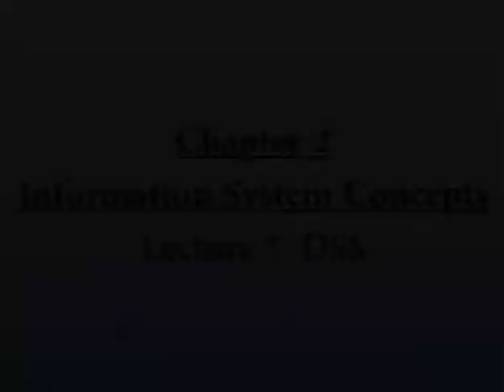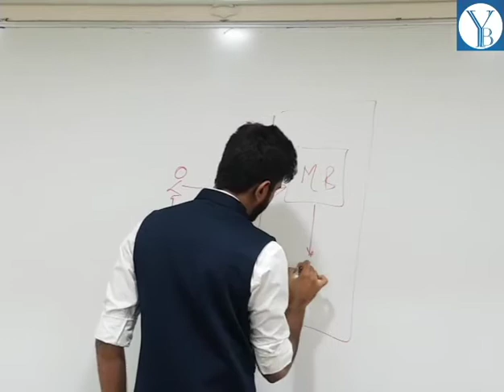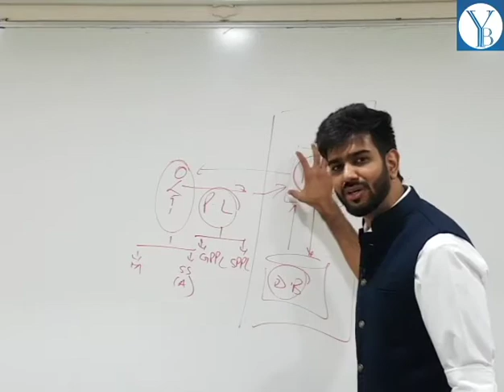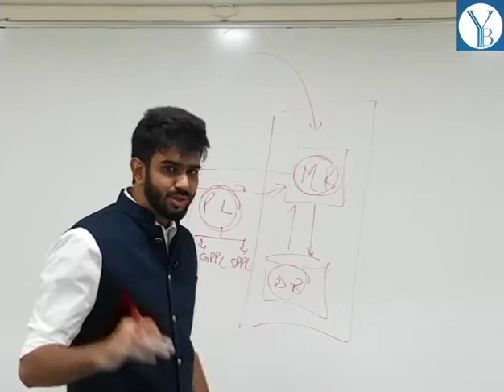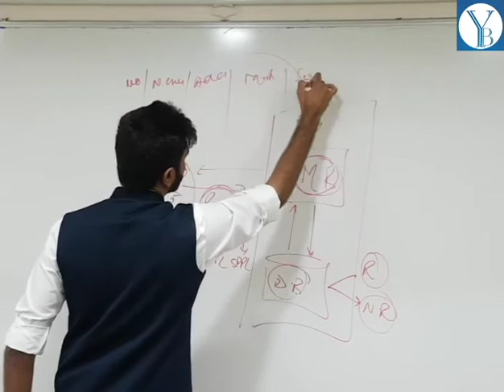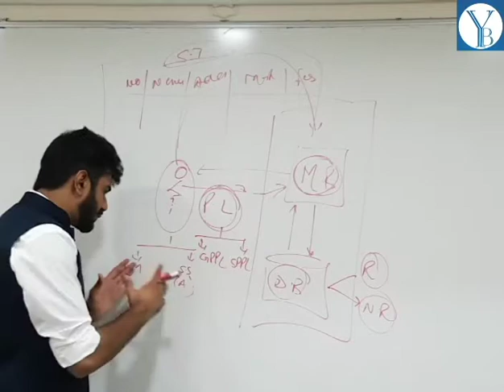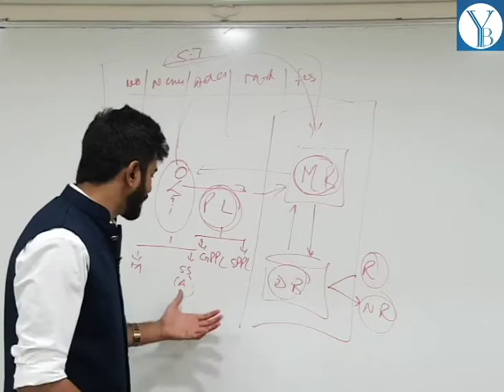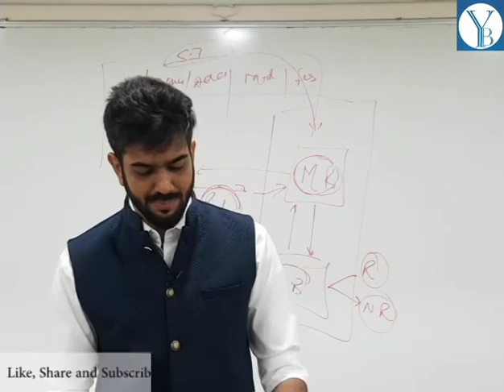ISCA (CHAPTER 2) - INFORMATION SYSTEM CONCEPTS (Lecture 7 - Decision Support System)